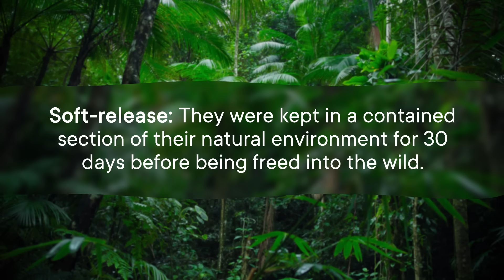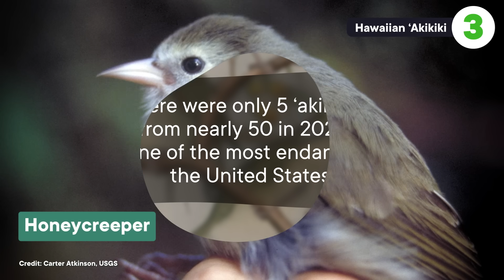Where Scientists Keep the World's Most Endangered Animals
This video was inspired by the episodes from Wild Hope, like The Frog Ark about Panamanian frogs, and One Golden Chance about the story behind the golden lion tamarin recovery. Watch those episodes now, and many more from Wild Hope, right here on YouTube—or follow @wildhopetv on Instagram to discover countless more stories of changemakers working to restore biodiversity around the globe. Change is closer than you think.

Even when a species has officially gone extinct, there's sometimes still hope of saving it. Scientists keep insurance populations of endangered animals all over the world with the goal of one day reintroducing them to the wild.